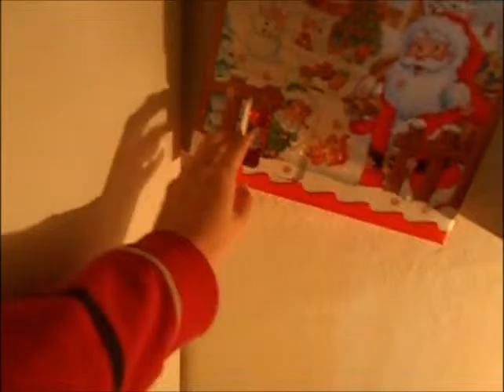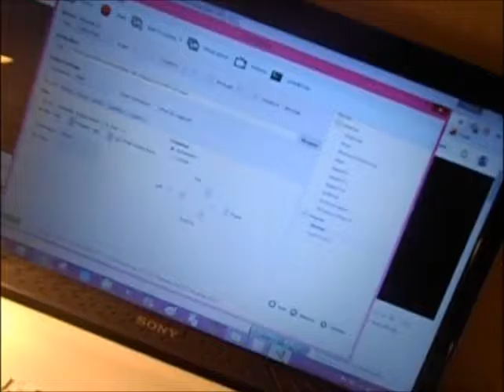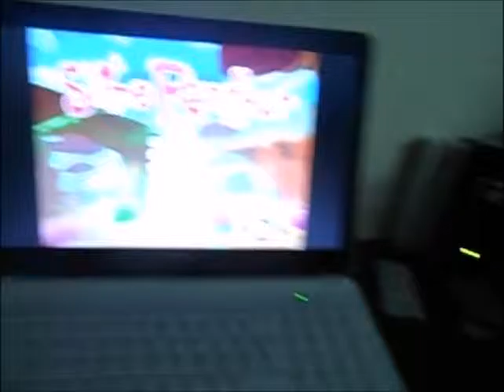[VLOGMAS 03/12/16] : Nouvelle tablette & mon frère le psychopathe ♥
♫ Twitter à venir.